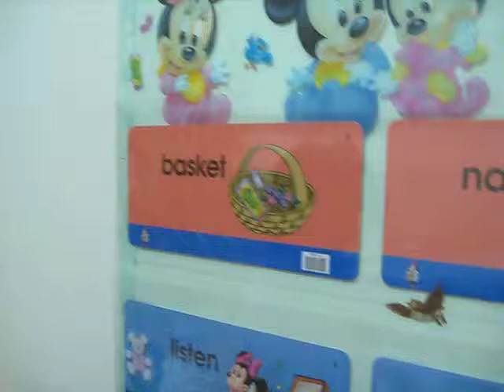6.28 2Y3M 彤會的單字-4